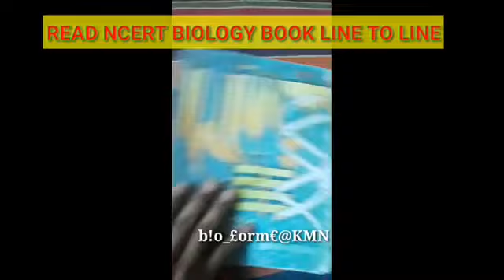NEET for u